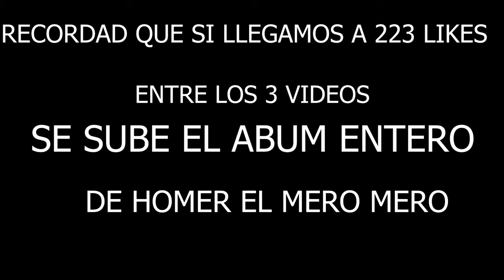(REACCIÓN) 11 D.O.M.I.N.G.O. ( FT. YSY A ) - HOMER EL MERO MERO "EN PUNGA" - Anthonyby 10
XaU gente...